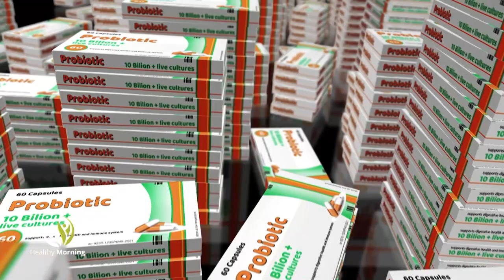Астрология и отвъд с Кирил Горанов - еп.10